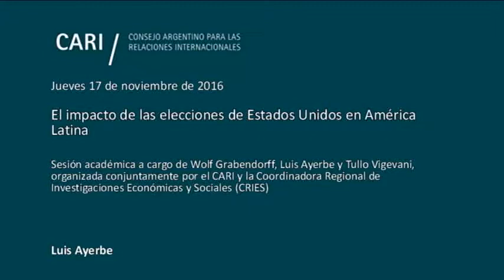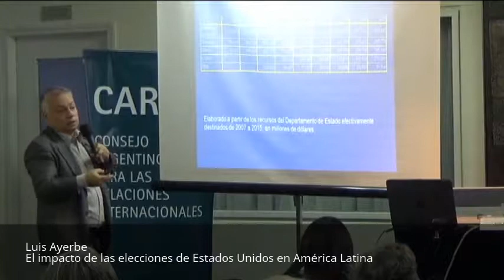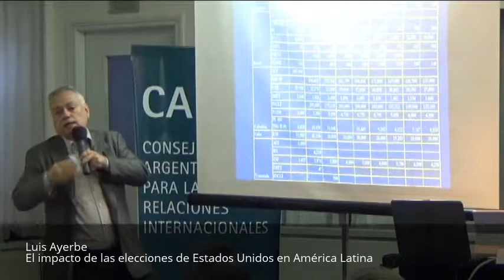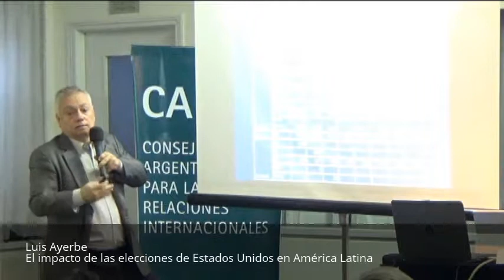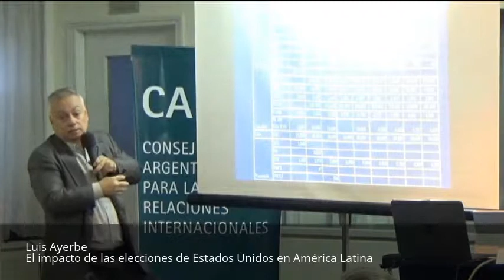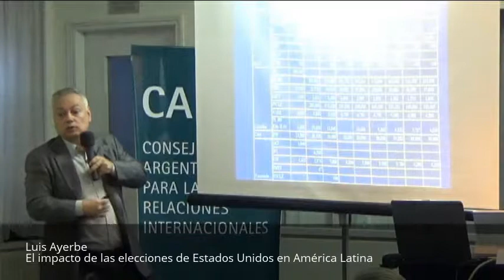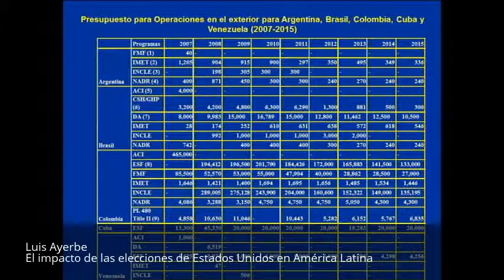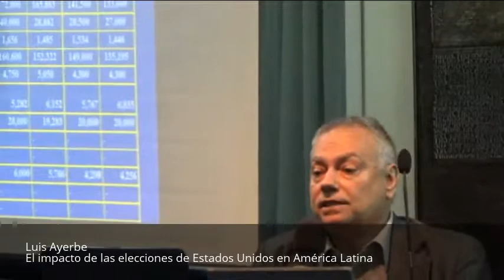El impacto de las elecciones de Estados Unidos en América Latina - Luis Ayerbe PARTE 2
El impacto de las elecciones de Estados Unidos en América Latina

Sesión académica a cargo de Wolf Grabendorff, Luis Ayerbe y Tullo Vigevani, organizada conjuntamente por el CARI y la Coordinadora Regional de Investigaciones Económicas y Sociales (CRIES)

Wolf Grabendorff / Politólogo alemán, consultor internacional, especializado en relaciones internacionales y temas de seguridad en América Latina. Actualmente profesor invitado en la Universidad Andina Simón Bolívar, Ecuador. Trabajó para la Stiftung Wissenschaft und Politik (SWP). Fue corresponsal para América Latina de la ARD, TV pública alemana, en Buenos Aires. Fundador y director del Instituto de Relaciones Europeo-Latinoamericanas (IRELA), Madrid, y representante en Colombia y Ecuador de la Friedrich-Ebert-Stiftung, y director de su Programa de Cooperación en Seguridad Regional en Santiago de Chile. Profesor visitante en varias Universidades de Estados Unidos y Europa.

Luis Ayerbe / Profesor del Departamento de Economía de la Universidad Estadual Paulista (UNESP) y del Programa de Postgrado en Relaciones Internacionales de la UNESP, UNICAMP (Universidad Estadual de Campinas) y PUC/SP (Pontificia Universidad Católica de San Pablo). Fue Visiting Scholar en las universidades de Harvard y Autónoma de Barcelona. Actualmente coordina el Instituto de Estudios Económicos e Internacionales (IEEI-UNESP), es miembro del Consejo Académico del Instituto Nacional de Estudios sobre los Estados Unidos (INEU) y es Miembro Asociado del Centro de Estudios de Cultura Contemporánea (CEDEC).

Tullo Vigevani / Profesor de Ciencia Política y Relaciones Internacionales de la Universidad Estadual Paulista (UNESP), Investigador del Centro de Estudios de Cultura Contemporánea (CEDEC) y del Instituto Nacional de Ciencia y Tecnología de Estudios sobre Estados Unidos (INCT-INEU). Ha realizado publicaciones sobre temas de integración regional, comercio internacional y política exterior de Brasil en Estados Unidos, Argentina, China, Brasil y otros países.

Moderador:

Andres Serbin / Doctor en Ciencias Políticas. Presidente de la Coordinadora Regional de Investigaciones Económicas y Sociales (CRIES). Es miembro del Global Partnership for the Prevention of Armed Conflict (GPPAC). Es Presidente Emérito del Instituto Venezolano de Estudios Sociales y Políticos (INVESP), del cual fue fundador. Ha sido profesor e investigador invitado en diversas universidades de los EEUU, Gran Bretaña y Francia, y en universidades de América Latina y el Caribe. Fue Chair de la International Coalition for the Responsability to Protect (ICRtoP). Se ha desempeñado como Director de Asuntos del Caribe del Sistema Económico Latinoamericano (SELA) y fue Asesor del Ministerio de Relaciones Exteriores de Venezuela.